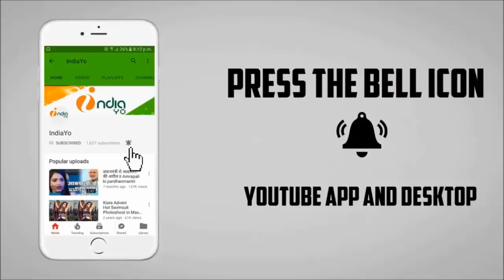नागदेव II Nagdev - Khesari Lal Yadav - Bhojpuri Super Hit Movie 2018 Coming Soon